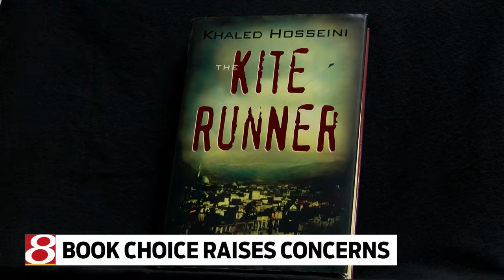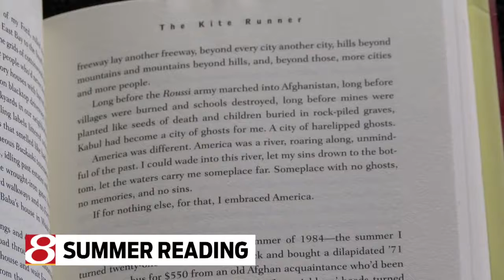Summer reading raises questions